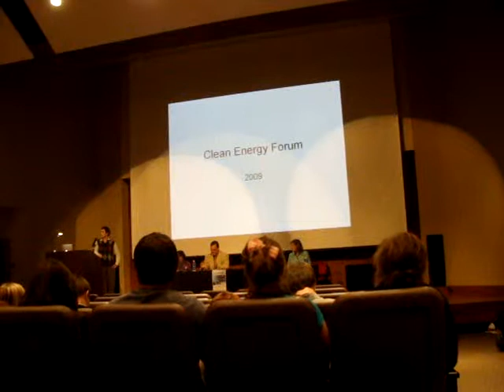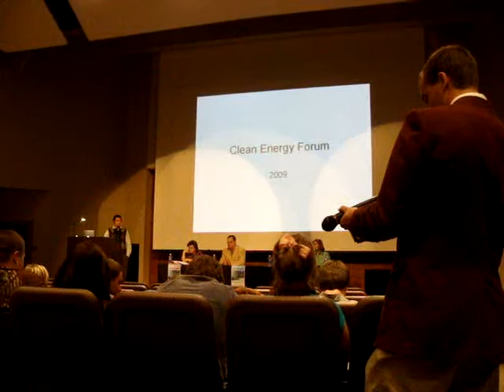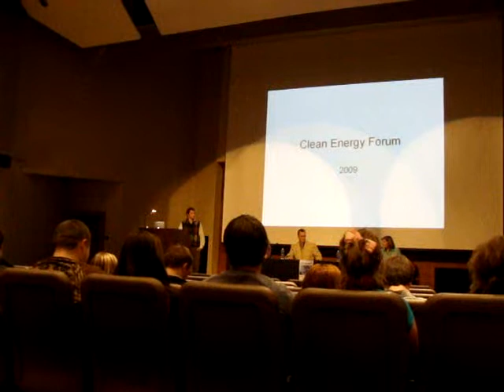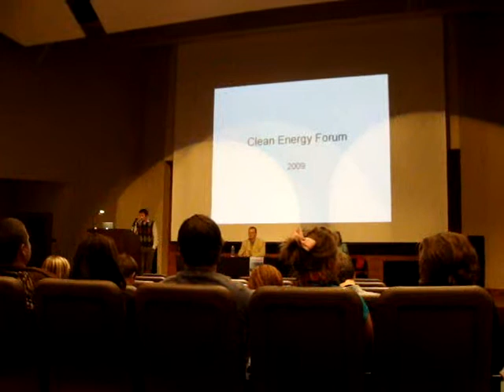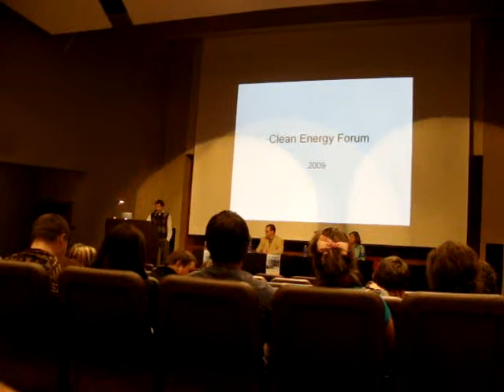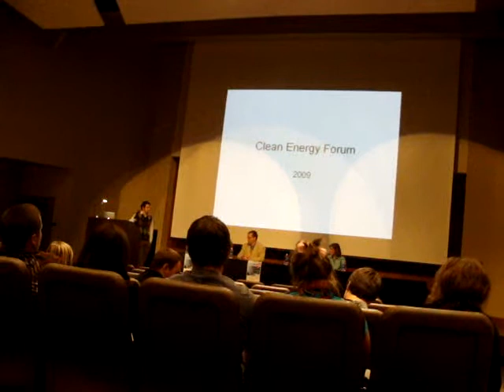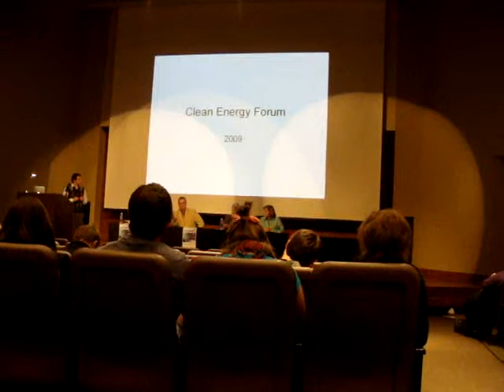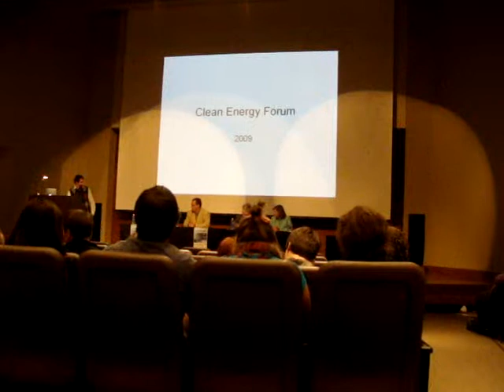Clean Energy Forum - Arkansas State University (part 3)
Road to Copenhagen: a national dialogue on our journey to a just and prosperous clean energy future.

Focus the Nation and ASU Student Government Association present

The Clean Energy Forum
Thursday, Nov 12th 2009